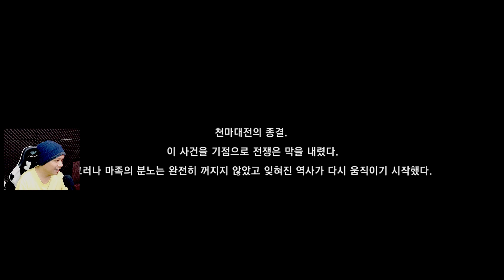MMORPG BARU ZENONIA GAME PLAY. Ini game ada Blocking System yang kepake buat WAR! serius KEREN!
Barangkali mao bantuin Chanelnya
Jasa Top Up Diamond OneTopUp aman 100% legal